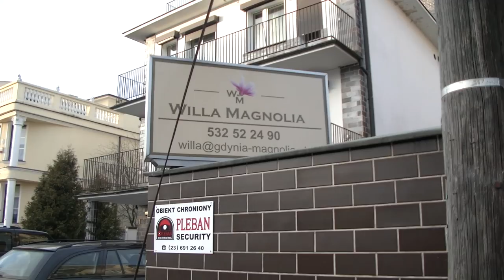Noclegi nad morzem Willa Magnolia Redłowo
Willa Magnolia niedaleko rezerwatu przyrody Kępa Redłowska oraz Instytutu Medycyny Morskiej i Tropikalnej na ulicy Powstania Styczniowego
Noclegi pod dachem
Adres: Legionów 159, 81-001 Gdynia